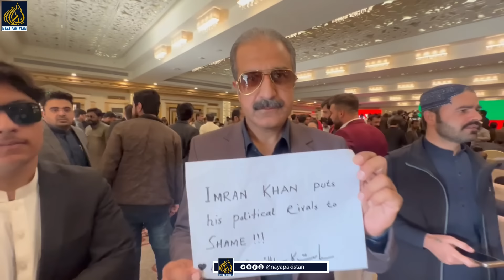یہ ہے وہ شعور جو کپتان نے سب کو دیا ہے۔ نو جوان وکیل بول پڑا۔ سب کو حیران کر دینے والی ویڈیو